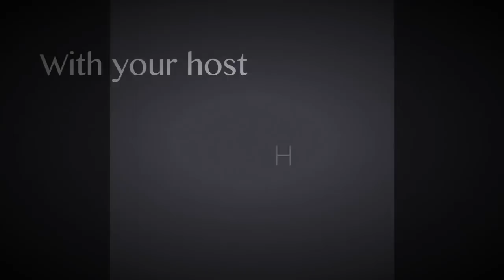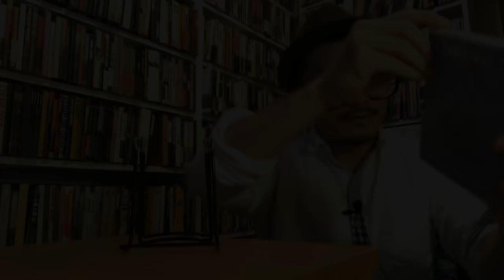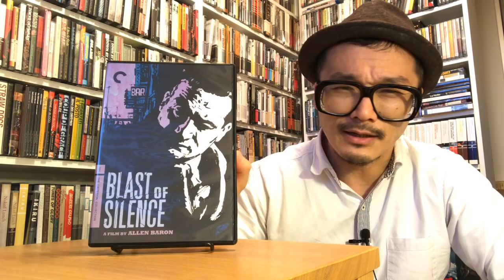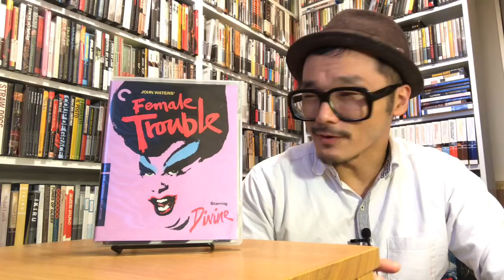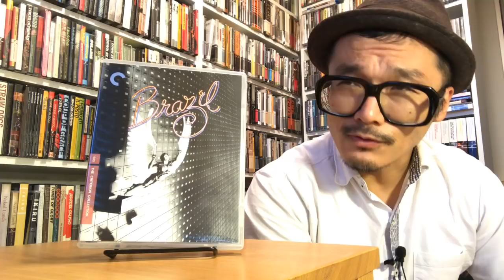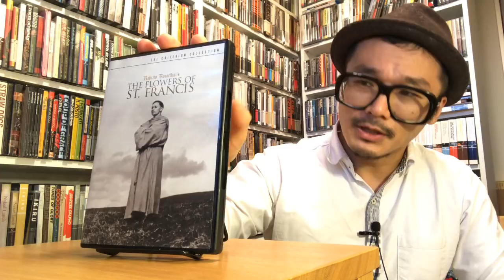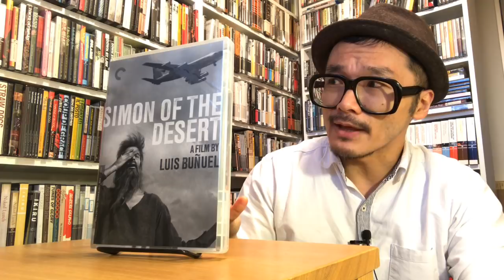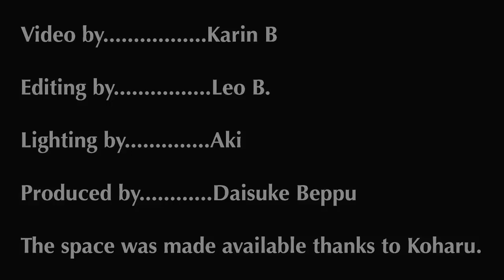Criterion Collection Films for the Holiday Season (Dec. 2018) PART 1